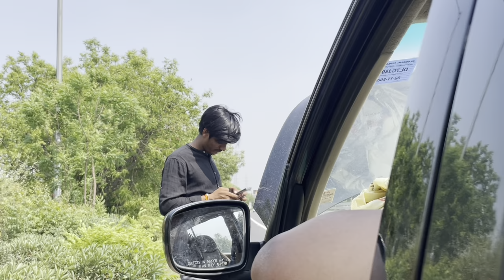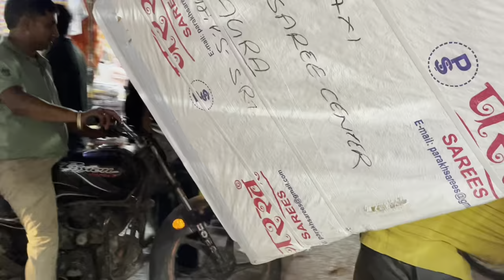Police ne car seize kardi yrr😭 //